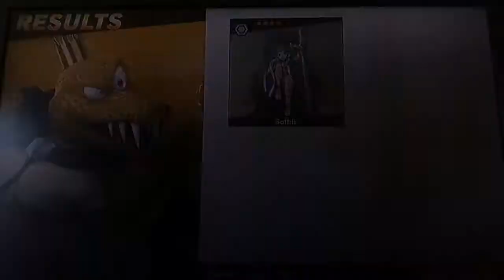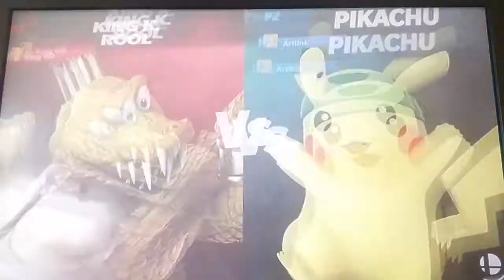Dieses Bracket ist unfassbar ekelhaft!: Super Smash Bros Ultimate Online Tourney